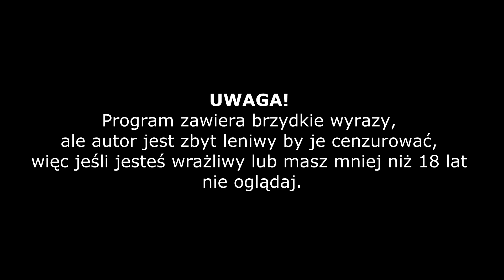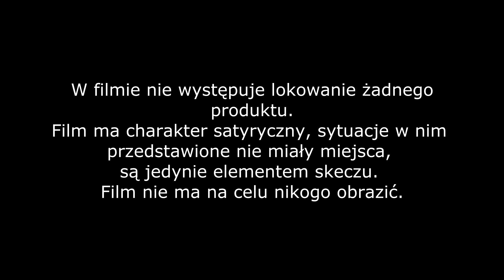ŻPZ #25 - analiza Święta Zmarłych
oficjalny fanpejcz Zygmunta (lubić nie wybrzydzać!)

Zadawajcie pytania do Zygmunta w komentarzach :) co lepsze znajdą się w odcinkach ;)

w filmie nie występuje lokowanie żadnego produktu. Film ma charakter satyryczny, sytuacje w nim przedstawione nie miały miejsca, są jedynie elementem skeczu. Film nie ma na celu nikogo obrazić :)